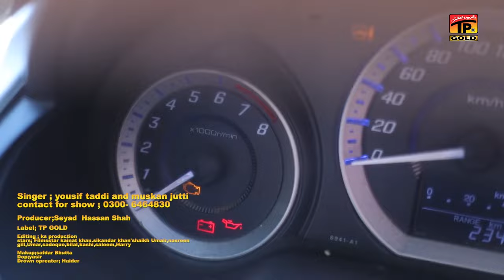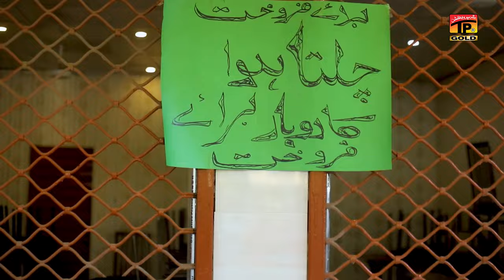Tail Ho Gaya Mehnga | Yousaf Tedi & Muskan Jutti (Official Video) | Thar Production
Title: Tail Ho Gaya Mehnga
Singer: Yousaf Tedi & Muskan Jutti
Editing: KS Production
Stars: Filmstar Kainat khan, Sikandar Khan, Shaikh Omair, Nasreen Gill, Umar. Siddiqui, Bilal, Kasim, Saleem and Harry
Makeup: Safdar Bhutta
DOP: Yasir
Drone Operator: Haider
Video Director: Sikander Khan
Story by: Filmstar Kainat Khan
Producer: Syed Hassan Ali Shah
Digital Partner: MobiTising
Lable: TP Gold

In this video, we take you on an exclusive journey behind the scenes, exploring the captivating process of creating music specifically tailored for various media projects.

Join us as we uncover the secrets of this thriving industry, where talented composers, musicians, and producers collaborate to craft the perfect soundtracks for films, TV shows, commercials, and more. Discover the intricate art of composing music that enhances emotions, sets the mood, and captivates audiences.

In this video, we'll explore the history and evolution of production music, from its humble beginnings to its current prominence in the entertainment world. Learn about the diverse genres and styles that encompass production music, and how it caters to a wide range of creative needs.

We'll also delve into the business side of the industry, discussing licensing, royalties, and the role of production music libraries. Gain insights into how music supervisors and content creators find the perfect tracks to enhance their projects, and how production music has become an essential component of the creative process.

Whether you're an aspiring composer, a filmmaker in search of the ideal soundtrack, or simply curious about the inner workings of the music industry, this video is a must-watch. Get ready to be inspired, educated, and entertained as we unravel the magic behind the scenes of the production music industry.